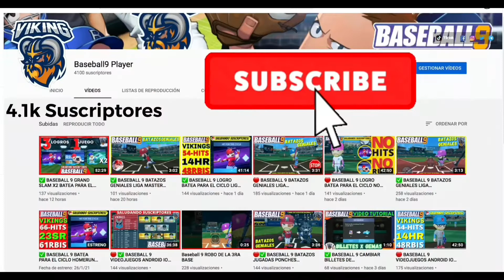🔴3 HOMBRES EN BASE Y CERO OUTS 🔴 CANAL EXCLUSIVO PARA BASEBALL 9 🔴